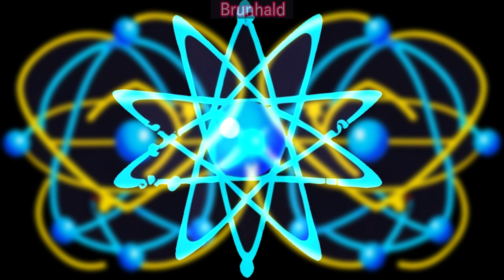Team Legacy Z: Forever Zombie | Pelicula completa | Audio Serie | Audio Novela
Buenos días, tardes o noches, este video es mi fanfic/teoria hecho para el Torneo de @katzumimidori6230 .

Primero, agradezco Katzumi que me hayas dejado participar, significa mucho para mi, después de pasar años y haber creado tanto lore en Team Legacy Z, siendo que con este video mi legado en el Grupo puede trascender mas allá de lo hice en toda mi trayectoria como editor.

Todo mi tiempo invertido, involucrado y aprendido en el Legado trascenderá con este video, que es el culmine de toda mi trayectoria en ese grupo.

Nota 1: Perdón por los errores ortográficos, pero XD, no me daba tiempo a corregir y esto de tener vida de adulto te quita mucho tiempo, apenas pude terminar y subir el video pero con mucho sacrificio XDDD

Nota 2: Espero cumplas tu promesa @GokuForever de dejar de consumir sustancias, que le hice un remake y pelicula al Fanfic de Forever Zombie XD.

(Legadores participantes)

Personas importantes que sin su contribución esta pelicula no existiría: Persona que me conto su historia y me inspiro para desarrollar la historia de Team Legacy Z, @Lion-do2ov ; persona que me permitió participar en su torneo y pude desarrollar todas las ideas e historia para consolidar esta pelicula,

(Zinna Odyssey)

La Noche de la Libertad (LNL): [Aun no disponible]

(Ignoren las etiquetas XD)